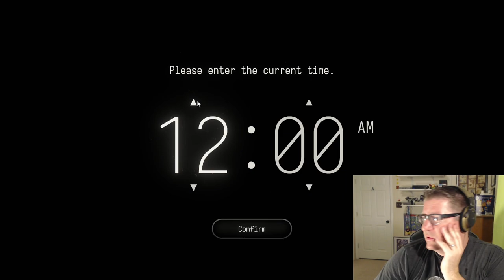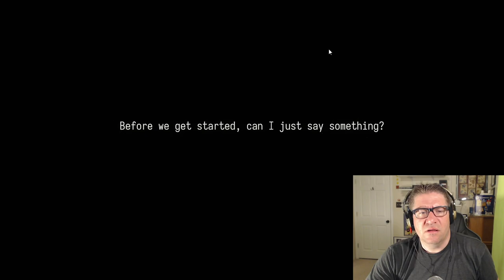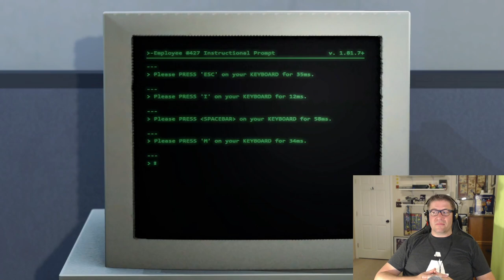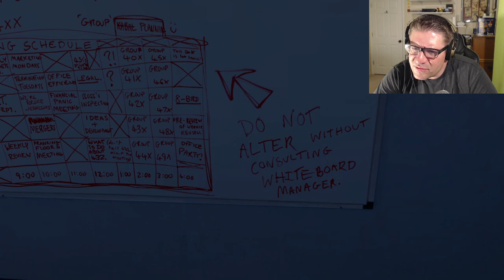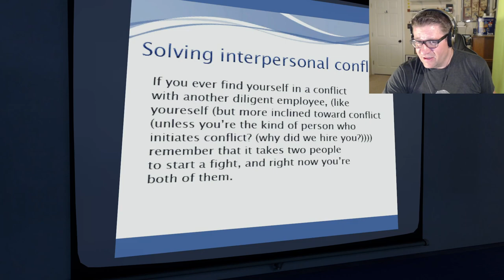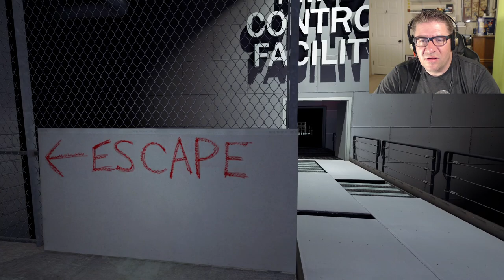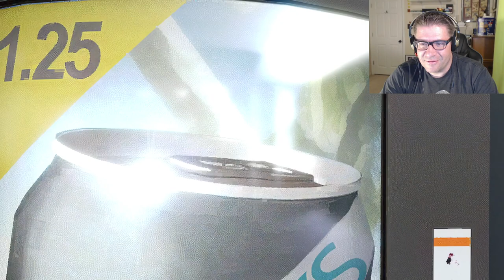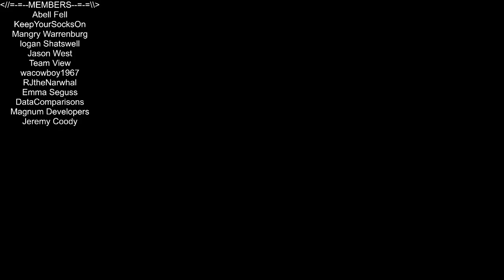The Stanley Parable: Ultra Deluxe - EP 1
In this episode of The Stanley Parable: Ultra Deluxe, I take my first steps into the game. and beat it in 21 minutes? Ok, I know there is more to the game, but I have never played it. Love you all!!!